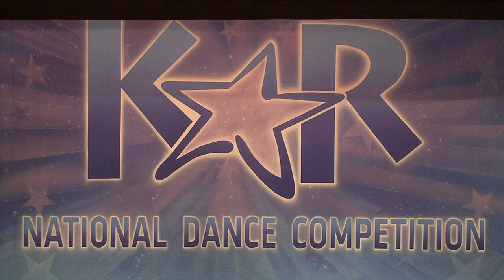Video of the Week - PRIMARY /// Louisville, KY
“Troop Beverly Hills” - 360 Dance